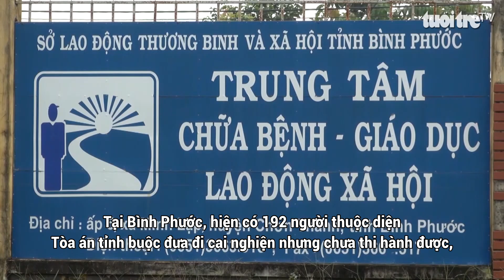Tạm dừng tiếp nhận học viên cai nghiện vì trung tâm đã quá tải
Tại Bình Phước, hiện có 192 người thuộc diện Tòa án tỉnh buộc đưa đi cai nghiện nhưng chưa thi hành được, vì trung tâm cai nghiện đang phải tạm dừng tiếp nhận học viên.